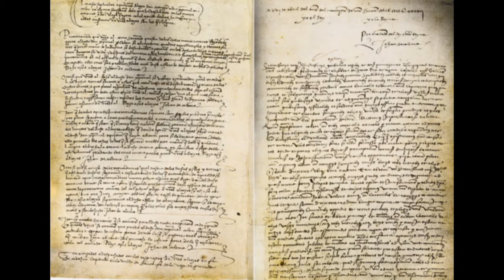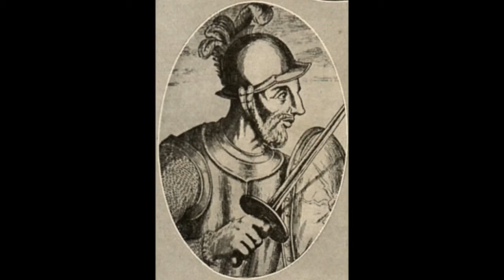Gobiernos de la Española: Gobiernos de Cristóbal Colón y Francisco de Bobadilla.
Francisco Fernández de Bobadilla (Bobadilla, ca. 1448 – mar Caribe, 1502) fue un oficial castellano de la Casa Real y un caballero de la Orden de Calatrava, hermano de doña Beatriz Fernández de Bobadilla, marquesa de Moya y Peñalosa, protectora esta de Cristóbal Colón, dama y gran amiga de Isabel la Católica. Fue enviado como juez a la isla de La Española, donde arrestó a Colón por supuestas irregularidades en su gobierno. Ejerció el cargo de gobernador general de las Indias desde 1500 hasta 1502. Falleció en el mar, cuando una tempestad destruyó el barco donde navegaba.